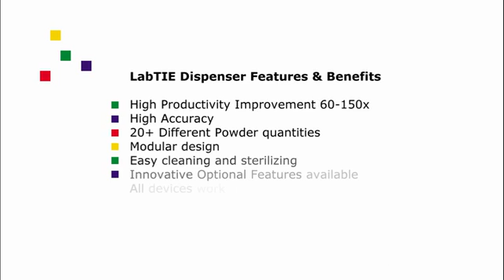LabTIE Powder Dispenser (12 GC vial)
The highly accurate LabTIE Powder Dispenser is widely used to drop powder volumes in various microtiter plates or vials.

This easy tool can be sterilized with 70% EtOH and used in a laminar flow hood preventing contamination during the experiments.

The Dispenser is mostly used for assays for analytical purposes testing substances in HPLC or Gas Chromatography (mass spectrometry).
Filling wells with powders to create solutions is also a common used feature.
Users also find the Dispenser useful to fill wells with multiple small beads for grinding purposes to perform tissue lysis in order to extract DNA and RNA.

LabTIE Dispensers improve productivity 80 - 150x.

Our Dispensers are compatible with:
GC-Vials
Tubes (micro)
Microtiter plates
Dishes